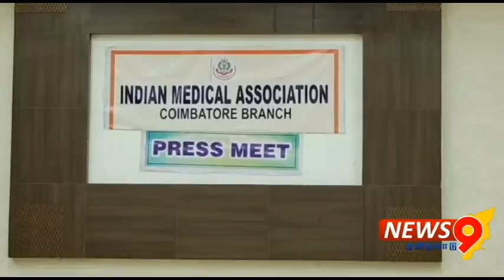புகையில்லா போகியை கொண்டாட வேண்டும் இந்திய மருத்துவர் சங்கம் அறிவுறுத்தல்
வருடம் தோறும் பொங்கல் பண்டிகைக்கு முன் தினம் போகி பண்டிகையானது கொண்டாடப்பட்டு வருகிறது. அந்த நாளில் மக்கள் பலரும் வீட்டில் உபயோகித்த பழைய பொருட்களை எரிப்பது வழக்கமாகவும் ஐதீகமாகவும் கொண்டுள்ளனர். இதனால் அந்நாளில் பல இடங்களில் கரும்புகை சூழ்ந்து காணப்படும். இதனை தடுக்க வேண்டுமென்றும் புகையில்லா போகி பண்டிகையை கொண்டாட வேண்டும் என்றும் ஒவ்வொரு ஆண்டும் மருத்துவர்கள் மற்றும் மாசுக் கட்டுப்பாட்டு வாரியத்தில் இருந்து அறிவுறுத்தி வருகின்றனர்.

இந்நிலையில் கோவையில் உள்ள இந்திய மருத்துவ சங்கம் அலுவலகத்தில் விழிப்புணர்வு கூட்டம் நடைபெற்றது. இதில் கலந்து கொண்ட இந்திய மருத்துவர் சங்கம் மற்றும் மாசுகட்டுப்பாட்டு வாரிய அலுவலர்கள் புகையில்லா போகி பண்டிகையை  கொண்டாட வேண்டும் என்று கூறப்பட்டது.  போகி பண்டிகையின் பொழுது மக்காத குப்பைகளை(பிளாஸ்டிக், டயர்) எரிப்பதனால் அதிகப்படியான கார்பன்-டை-ஆக்சைடு போன்ற நச்சுத்தன்மை கொண்ட வாயுக்கள் வெளியேறுகிறது.  சில சமயங்களில் விமானப் போக்குவரத்துகள் கூட தடை படுகிறது என்று கூறினர். அதுமட்டுமின்றி தற்போது வைரஸ் தொற்று காலம் என்பதால் மாசுப்புகை நுரையீரல் மேலும் பாதிப்படைய கூடும். இதனால் வைரஸ் எளிதில் பரவ கூடும்  என்று தெரிவித்தனர். பண்டைய காலங்களில் நம் முன்னோர்கள் மரத்தின் ஓலைகள் மரத்தினால் செய்யப்பட்ட வீட்டுப் பெருக்கம் போன்றவற்றை எரித்தனர், ஆனால் தற்பொழுது பிளாஸ்டிக், டயர் போன்றவற்றை எரிப்பதனால் அதிகப்படியான நச்சுத்தன்மை கொண்ட காற்று வெளியேறுகிறது என்றும் தெரிவித்தனர்  எனவே மக்கள் அனைவரும் இந்த ஆண்டு முடிந்தவரை புகையில்லா போகியை இந்த வருடம் கொண்டாட வேண்டும் என்று கேட்டுக் கொண்டனர்.